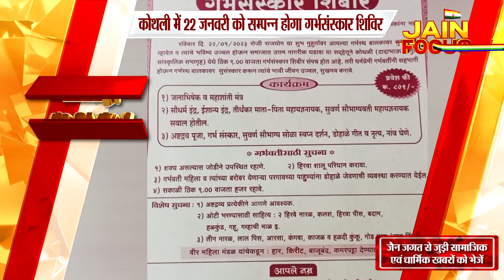खबरे फटाफट | Fatafat News | JAIN FOCUS (17/01/2023)